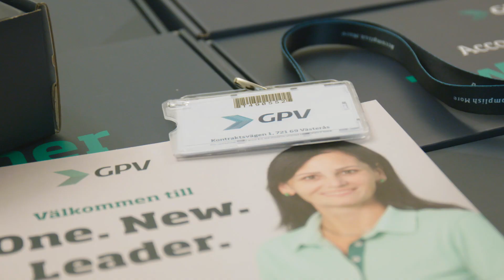GPV CELEBRATES “DAY ONE” IN VÄSTERÅS, SWEDEN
GPV Electronics SE in Västerås had rolled out a large banner of 5 metres to indicate a new beginning as part of GPV. The site manager at GPV Electronics SE, gave a speech, whereafter cake was served to all participants.

On 10 January 2023, more than 7,500 dedicated people on three continents, at 19 production sites and 11 offices in 13 countries celebrate "DAY ONE" for the new GPV. Across the globe, at 09:00 local time, all locations celebrate to create a sunset event and share local celebration traditions.

As Europe's second-largest EMS company, we are proud of being